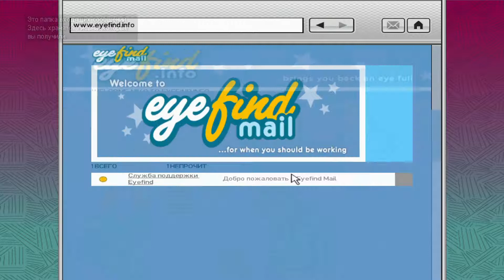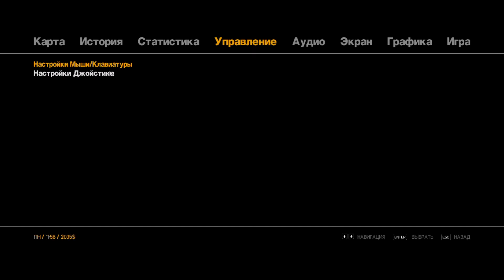GTA 4 (# 7)